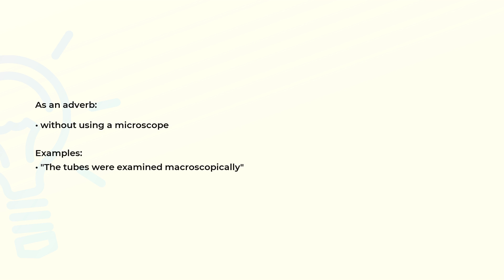What is the meaning of the word MACROSCOPICALLY?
Definition, examples of use and spelling of the word MACROSCOPICALLY.

(00:00) Intro
(00:08) As an adverb
(00:21) Spelling

As an adverb (00:08):
• without using a microscope

Examples:
• "The tubes were examined macroscopically"